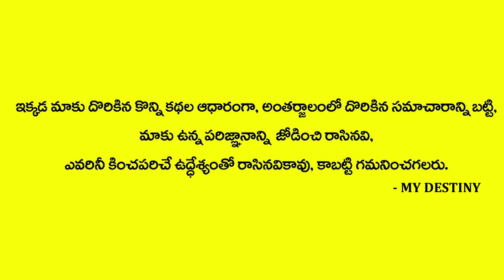మారేడు ఆకులతో పూజ చేసేటప్పుడు ఈ పొరపాట్లు చేయకండి | Sai sharma Dattananda | MY DESTINY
Watch